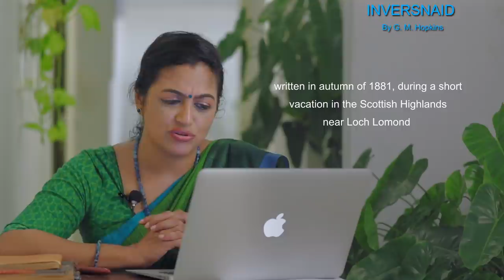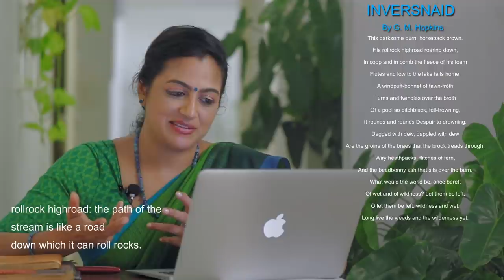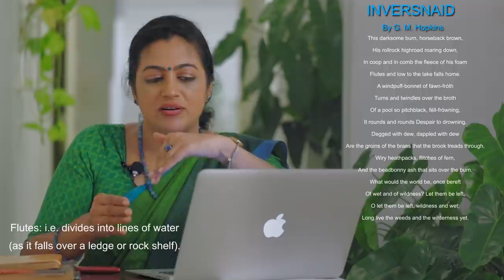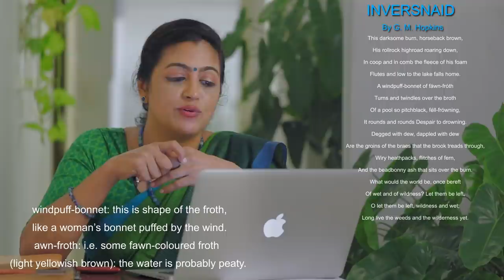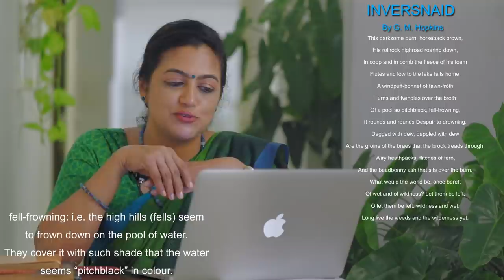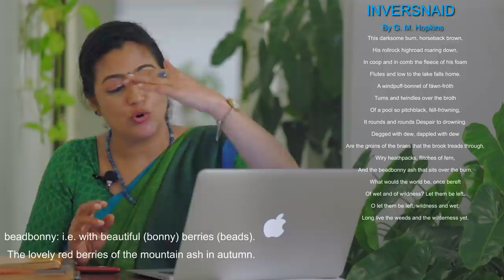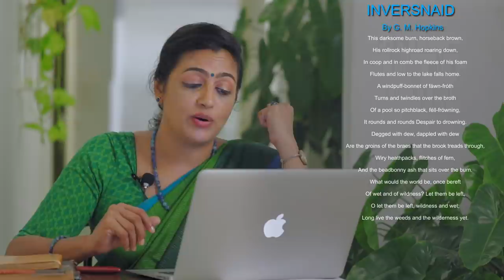Inversnaid by G.M.Hopkins | Summary | English Literature Lessons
A brief analysis of Inversnaid by G.M.Hopkins.